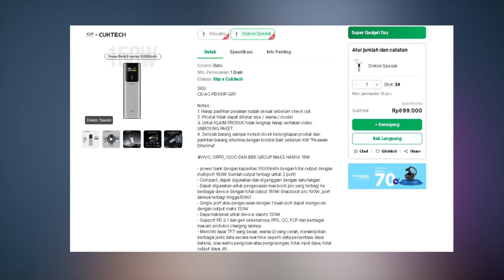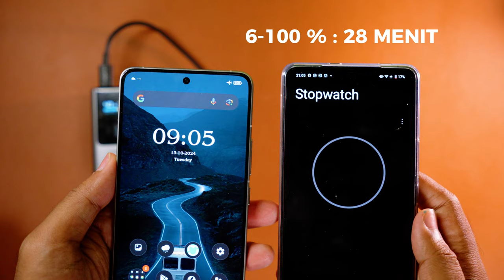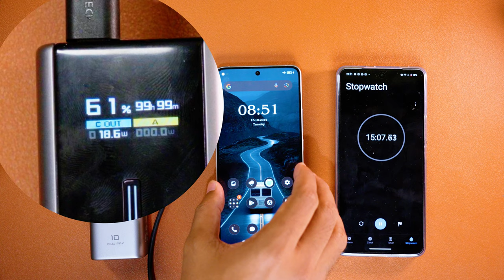XIAOMI TELAH SELESAI !